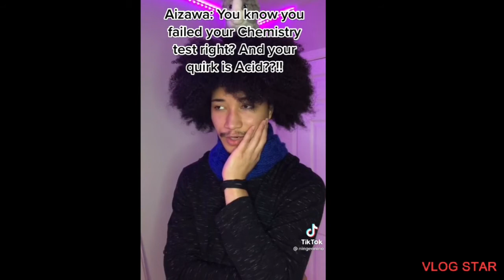My hero academia class 1A roast battles special edition